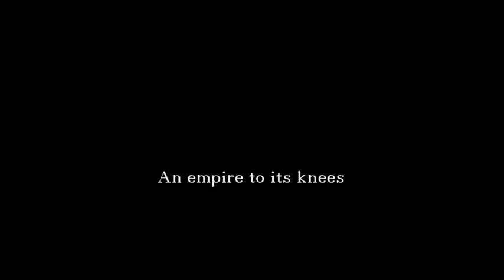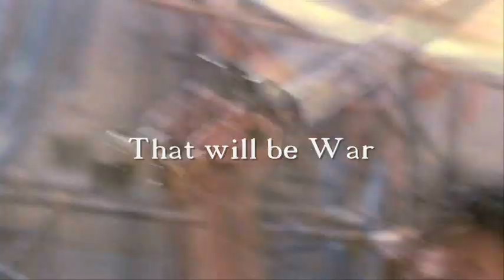Rufus Sewell in Helen of Troy, 2003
amazing Agamemnon.

Video may contain copyrighted material. All trademarks and copyrights remain the property of their owners.